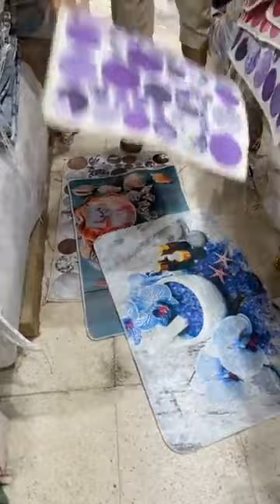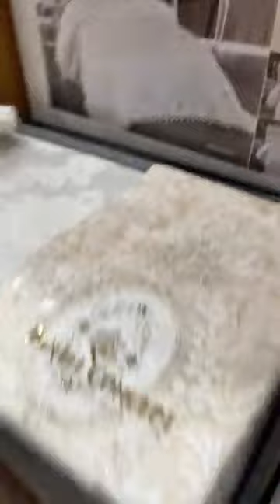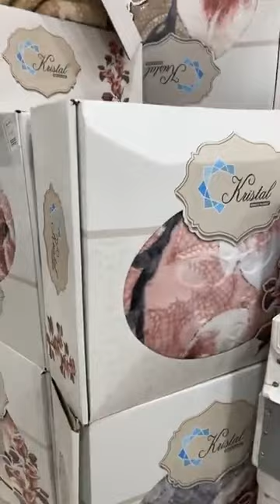عودة قوية 👍😱وزارة لعرايس 👍🥰ريداوات دخلوا بقوة 💥 لي راهي تجهز فرصة 👍 محل بليدة اولاد يعيش متراطوش